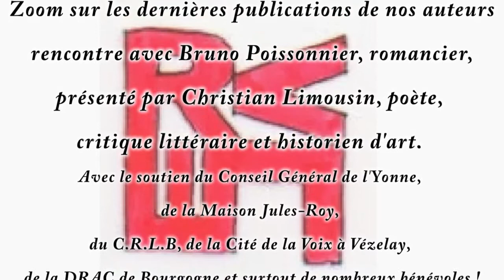Les rendez-vous du lire et de l'écrire - Zoom sur les dernières publications de nos auteurs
Les rendez-vous du lire et de l'écrire à Vézelay (89), édition 2014, Zoom sur les dernières publications de nos auteurs rencontre avec Bruno Poissonnier, romancier, présenté par Christian Limousin, poète, critique littéraire et historien d'art.